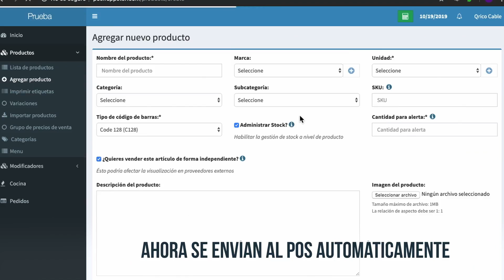Fappster Integration Market Place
Software que permite integrar los sistemas POS de los restaurantes con las diferentes MarketPlace del mercado en Latinoamerica.